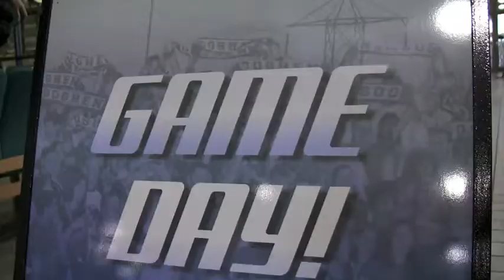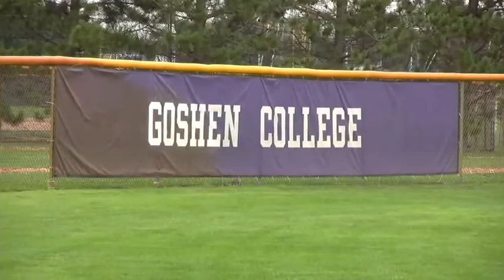Goshen College Athletic Complex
A quick tour of the Goshen College Athletic Complex in Goshen, Ind.